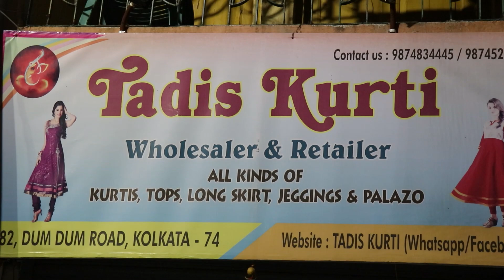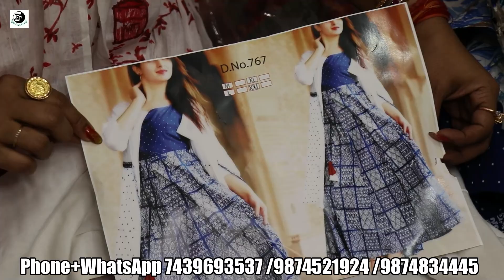💥দমদমের ডিজানিং কুর্তি ও উলের পোশাক পাইকারি মার্কেট 💥| কলকাতার সবথেকে নামকরা সেলার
Tadis Kurti
Address
Dumdum near radha Madhav mandir
(Near dumdum railway station)
Dumdum, Kolkata, West Bengal